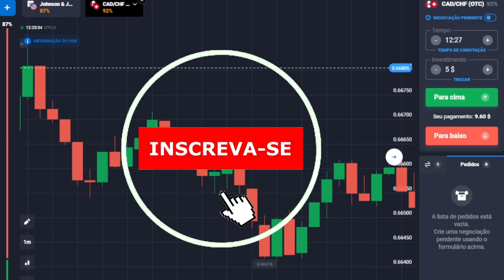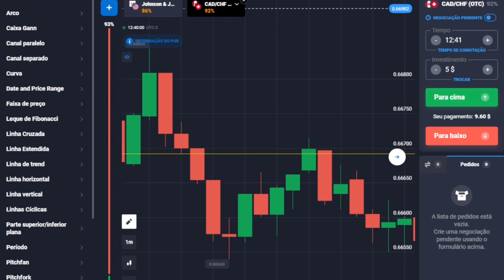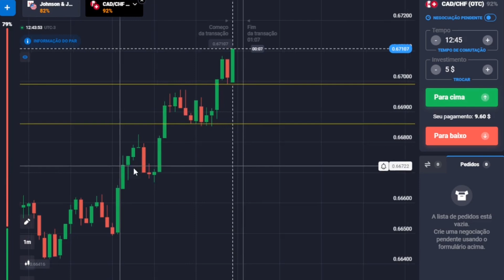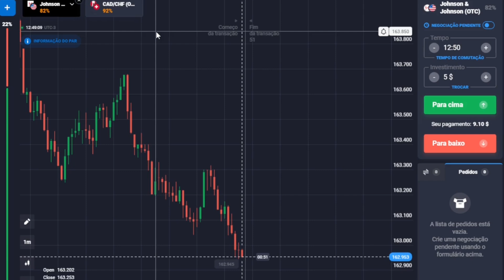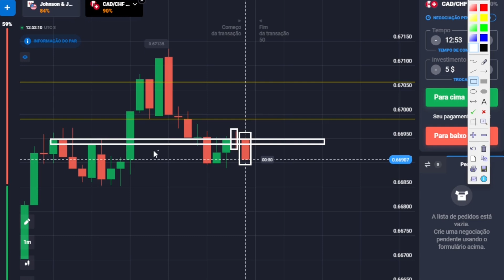DESVENDANDO E REVELANDO OS SEGREDOS DO LOTE O QUE NÃO TE CONTAM!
Fala Galera estamos lançando nossa Mentoria gravada com todos os conceitos e confluências  inclusive os Gaps e as Zonas retrativas e a Linha Mágica da retração Aproveitem!!! E de Bonus a nossa ferramenta de auxilio nas marcações e entradas

REVELEI MEUS GATILHOS NA BINOMO OPERANDO NO NIVEL MAXIMO DE CONFLUENCIA!

➤   APRENDA SOBRE A LÓGICA DO PREÇO👇🏼👇🏼

APRENDA A OPERAR TRAVAMENTOS  OS GATILHOS DA REVERSÃO!

Você está cansado de perder dinheiro na internet? Acredite, você não está sozinho. Muitos acreditam que o sucesso financeiro só é possível com métodos complicados e cheios de segredos. Mas nós acreditamos que o conhecimento é poder, e por isso queremos compartilhá-lo com você.

Você pode aprender a ganhar dinheiro de forma honesta e comprovada, operando em mercados como Bolsa de Valores, Forex, Opções Binárias e em qualquer corretora, sem precisar usar coisas complexas como ondas de Eliot, Fibonacci e suporte e resistência. Nós queremos transformá-lo em um trader de elite.

Por isso, estamos liberando uma parte de nossa mentoria, para ajudá-lo a alcançar seus objetivos financeiros. Nessa aula, você aprenderá as confluências poderosas que irão garantir que você nunca mais erre ao operar. Tiraremos todas as suas dúvidas sobre comandos como vela de força, nova alta e nova baixa, novas posições, etc.

A partir de hoje, você se sentirá seguro e confiante ao operar, pois verá a assertividade dos métodos ensinados pela FMO Traders. E o melhor: não precisa ser especialista em análise técnica. Nós te ensinaremos tudo, passo a passo.

Não perca mais tempo e junte-se à nossa família de traders de sucesso. Entre para o nosso grupo do Telegram agora e venha fazer parte do nosso time de ganhadores. Não fique de fora dessa oportunidade única de mudar sua vida financeira para sempre. Tmj! 🔥🔥

DESCUBRA AGORA O SEGREDO DE COMO ARRANCAR GRANA DO MERCADO!

Canais que eu confio e indico pois são feras demais!!!